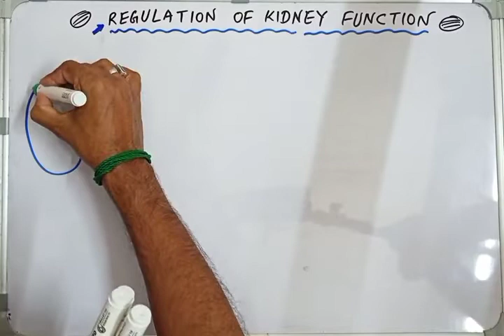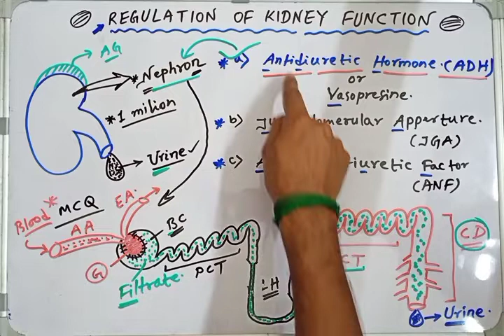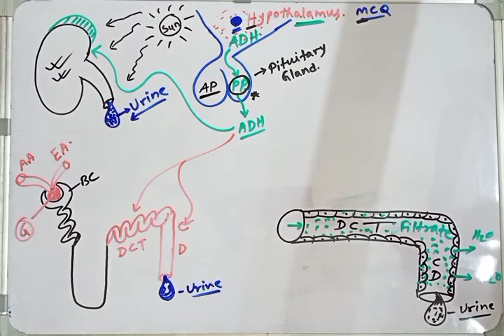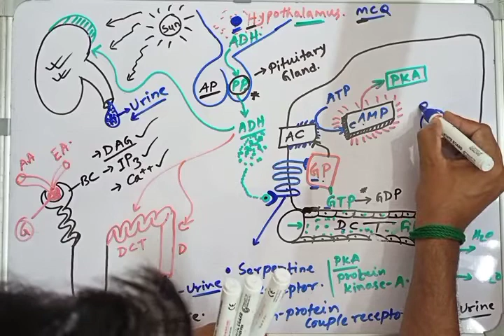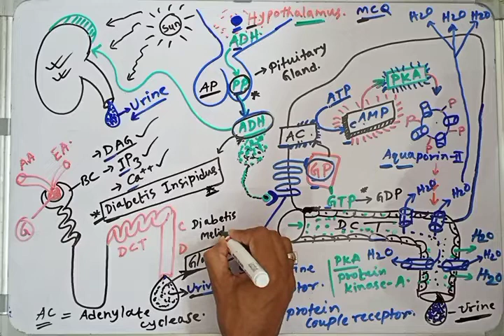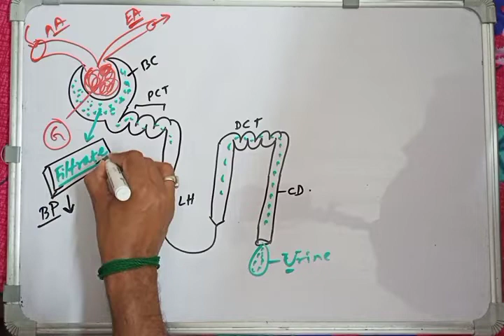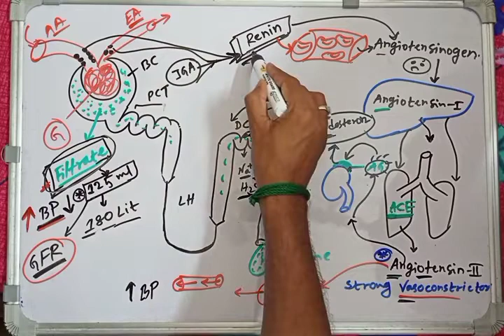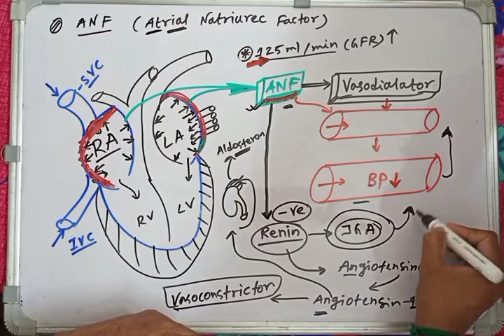Regulation of Kidney function, most simplified for NEET, Part 9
makeup all layers of MCQs for NEET preparing students, conceptual, enjoyable, peaceful and most simplified 🥰